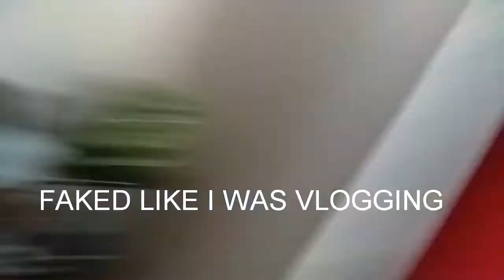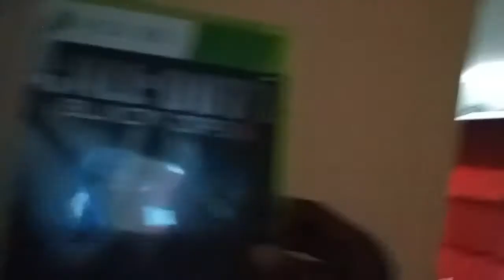LOST GAME PRANK GONE WRONG !!!